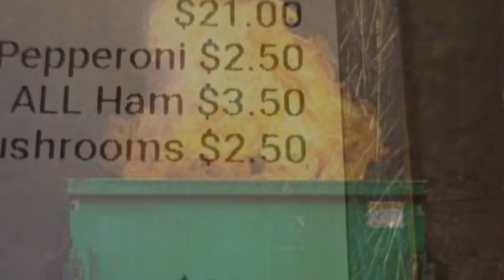Dumpster Fires and The Kool Aid Man With Yankee in the South and Paging Mr. Marrow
Parody features